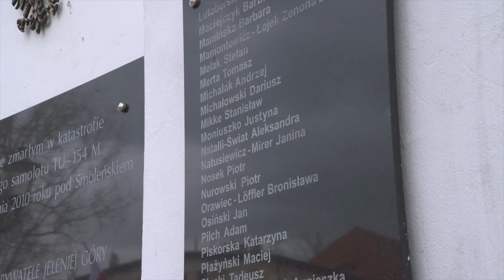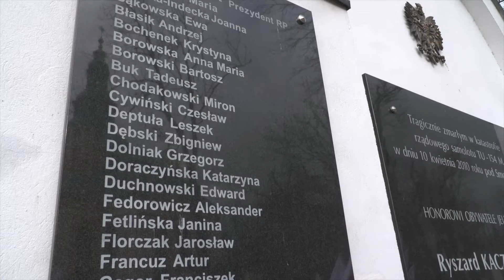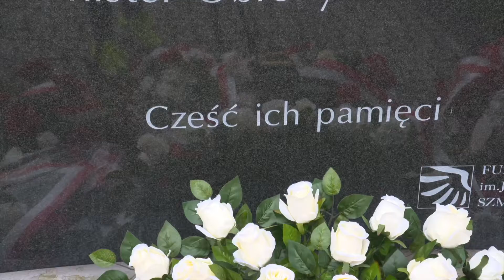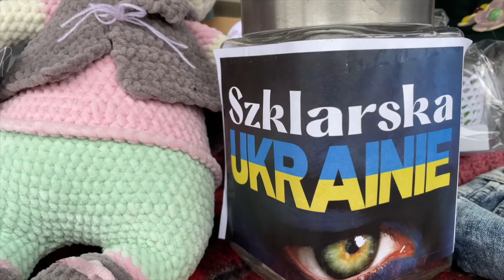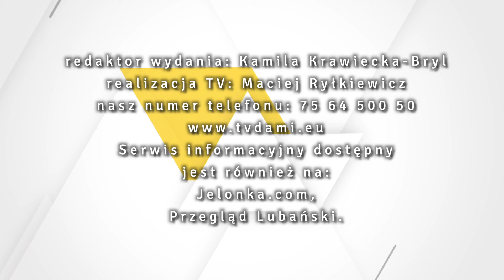11.04.2022 r. Serwis Informacyjny TV Dami Jelenia Góra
1. Złożyli kwiaty i zapali znicze,
2. Tradycja i nowoczesność w Nowym Rynku,
3. Jednym głosem z Ukrainą.